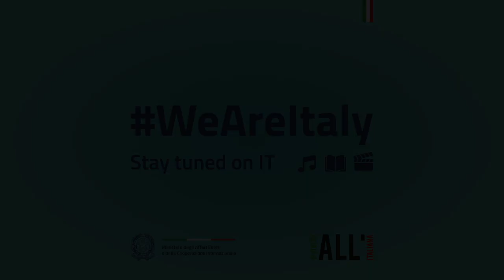WeAreItaly - Massimo Ranieri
Il messaggio di speranza “Anema e core” di Massimo che ci abbraccia così con la sua gran voce e accompagnandosi al pianoforte.

 With his heart-warming voice, on the notes of his piano, Massimo Ranieri embraces all of us, sending us a message of hope “Anema e core”, Heart and Soul.